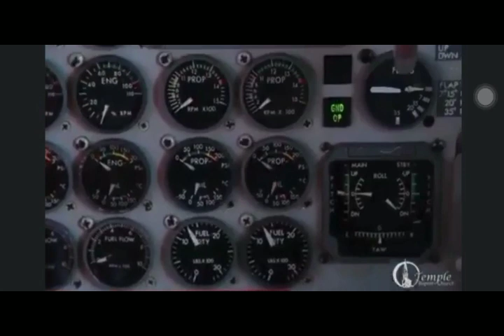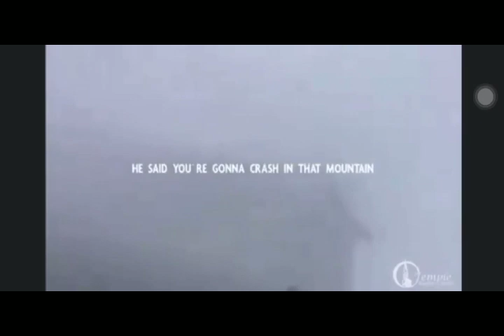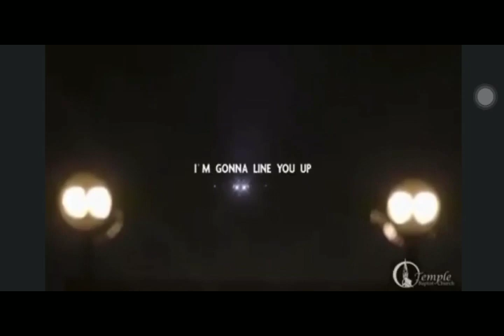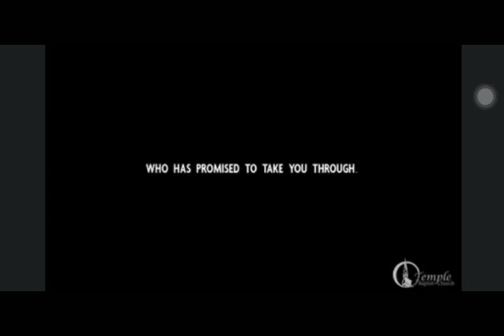GOD'S VOICE HEARD!